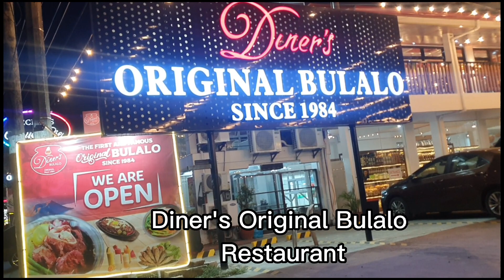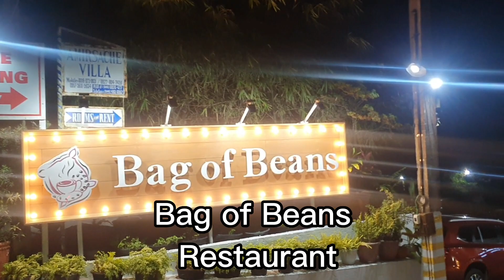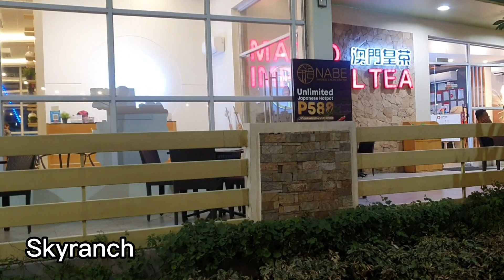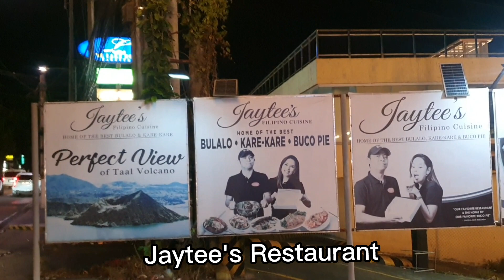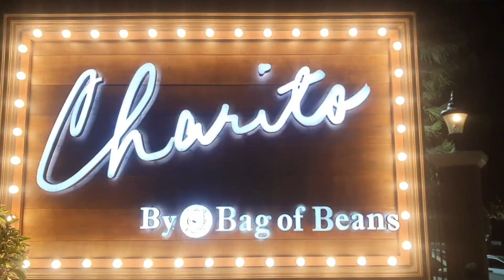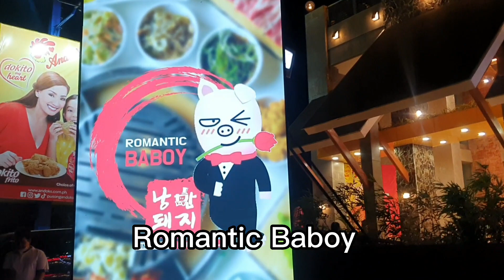wow! kaya pala dinagsa ng maraming tao ang Tagaytay kasi ganito pag gabi...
KLASE-KLASENG MAGAGANDANG RESTAURANTS ANG MAKIKITA NATIN SA TAGAYTAY CITY, CAVITE. ITO ANG VIEW PAG GABI SA TAGAYTAY, MERON LIGHTS LAHAT NG MGA RESTAURANTS DITO NA PARANG CHRISTMAS PALAGI